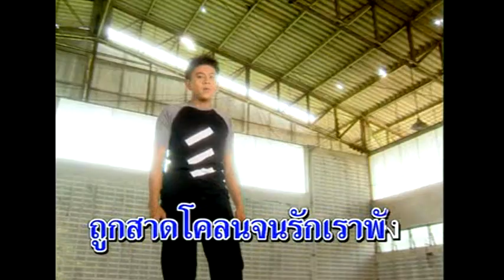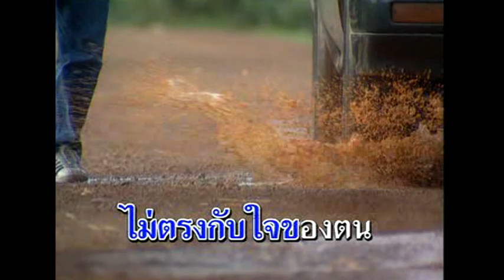หัวใจไร้จุดยืน - นนท์ มนต์ภูเงิน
คำร้อง-ทำนอง : อ.สลา คุณวุฒิ , อ.สุดโก้ เจียระไน
เรียบเรียงดนตรี : อ.สวัสดิ์ สารคาม
อัลบั้ม : ฆ่าได้หยามไม่ได้ (2545)